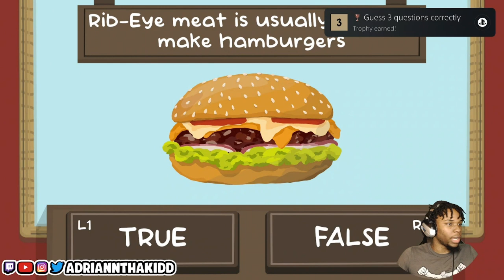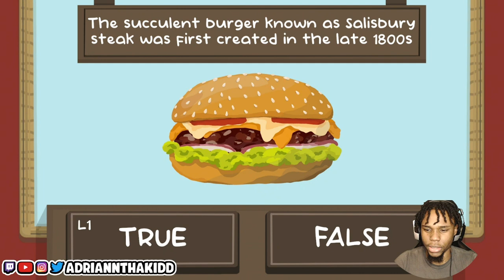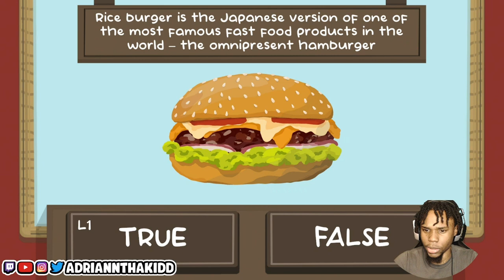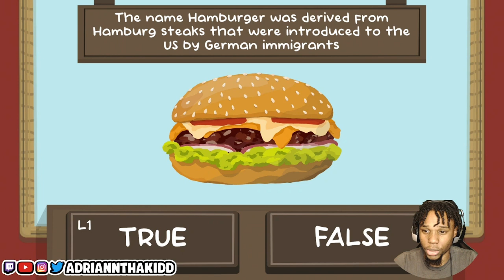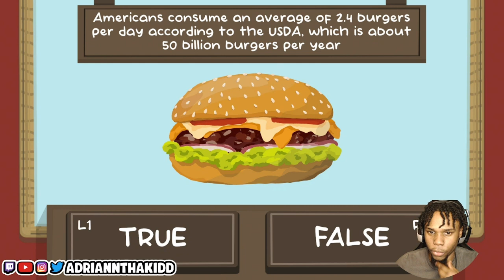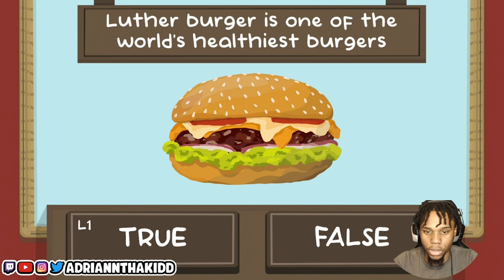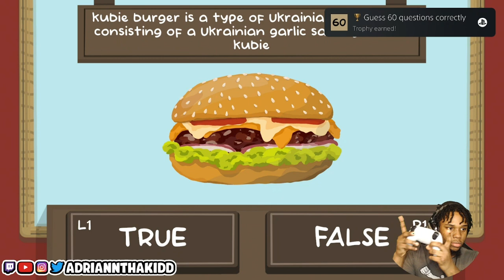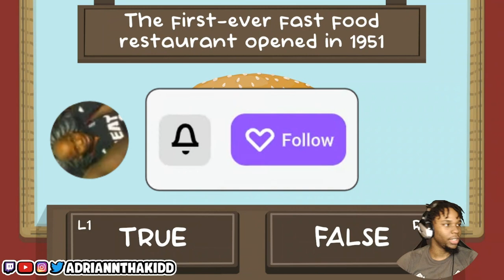I took a burger quiz......